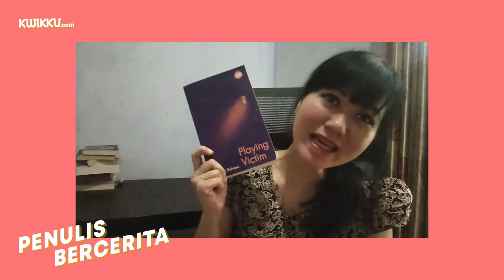Penulis Bercerita Bersama Eva Sri Rahayu "Playing Victim"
Yuk kita dengarkan Penulis Bercerita bersama kak Eva Sri Rahayu yang membacakan novelnya yaitu "Playing Victim", dan menjelaskan beberapahal tentang novel tersebut.